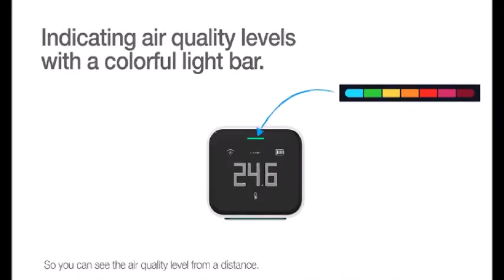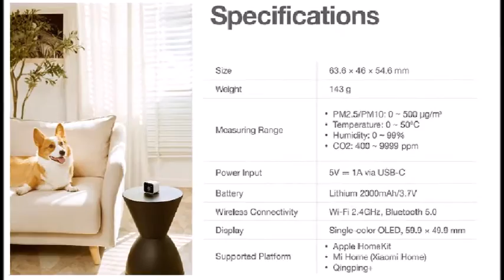Xiaomi Qingping Air Monitor Lite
Qingping ClearGrass Air Sensor Lite CGDN1 (青萍 空气 检测 仪 Lite) for Xiaomi - IPS touch screen, touch control, PM2.5, works with Mi Home app, supports Apple HomeKit, USB-C charging
Buy From Banggood ➤  wait for the link ...
Buy From Gearbest ➤ wait for the link ...

Specifications:
Input voltage: DC 5V, 1A
Power supply: lithium battery 2000mAh / 3.7V
Size: 63.6 * 46 * 54.6mm
Weight: 143g
Measurement range:
PM2.5 / PM10: 0 ~ 500ug / m & sup3;
Temperature: 0 ° C ~ 50 ° C
Humidity: 0 ~ 99% RH
CO2: 400 ~ 9999ppm
Wireless Connection: Wi-Fi 2.4GHz, Bluetooth 5.0
Display: single color OLED, 59.9 * 49.9mm
Platform: Apple HomeKit, Mi Home (Xiaomi Home), Qingping +